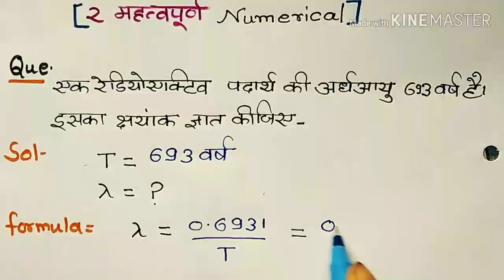नाभिक चैप्टर 2 महत्वपूर्ण न्यूमेरिकल।। Nucleus chapter 2 important numerical with solution।।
Hello Students is video mein maine aapko class 12th physics ke nucleus chapter ke 2 important numerical ko solve karaya Hai.  Maine aapko is video mein nabhik chapter ke donon numerical ko Sutra ki sahayata se step by step sikhaye hai. yah video class 12 wale students ke liye important hai jo board exam ki taiyari kar rahe hain.